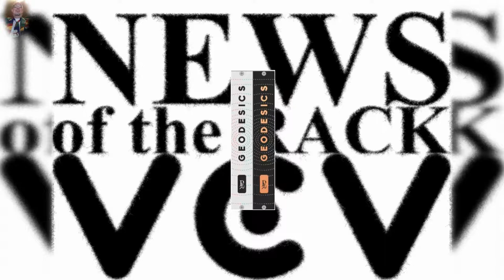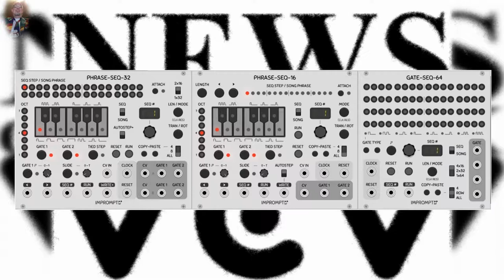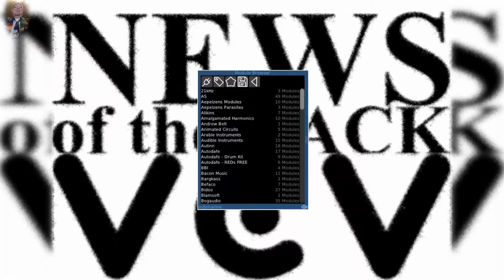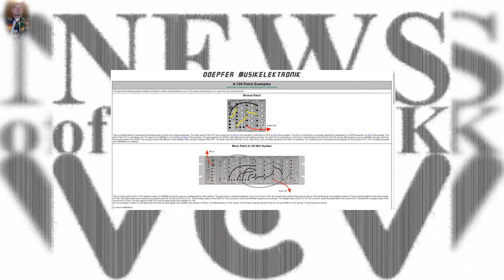News of the Rack Woche 35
Hallo Ihr alle in Rack-Land,

herzlichen willkommen zur zweiten Folge von News of the Rack. Vielen Dank für Eure Rückmel­dungen und auch für Eure Kritik. Einiges habe ich bereits umgesetzt, so wird es zukünftig tatsäch­lich eine Art Zeitung im entsprechenden Layout und im pdf Format geben. Die Zeitung findet Ihr in der offiziellen VCV-Rack Facebook Gruppe. Wenn Ihr kein Facebook habt, gebt mir Bescheid, dann finde ich einen anderen Weg Euch die Zeitung zukommen zu lassen. Unterhalb des Videos werde ich alle erwähnten Module bzw. Entwickler verlinken und ich bemühe mich um eine ein­heitliche Bildgröße.

Doepfer A-100 Patch Examples html

Waves unlimited:

"What does this knob do?" Episode 7: oscillators - developers from C-L o0TgL44HAa0

Omri Cohen:

Geodesics Modules Series Part 1 – Branes vncNcfHWH5Q
Impromptu Modular's Advanced Gate Modes B2w0_h5oN6M
Braids Synthesis Modules Series - #18 Plain/Feedback/Chaotic 2 Operator FM VFz8isjU8Oo

Andrew Mercer:

Tutorial - XY Pad LFO module by JW Modules for VCV Rack QopdvFTP0Xk